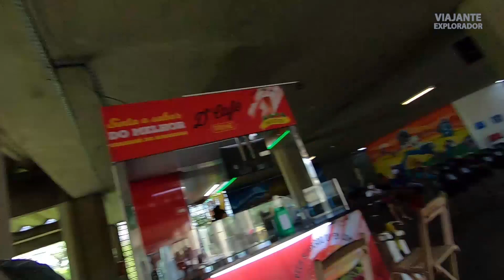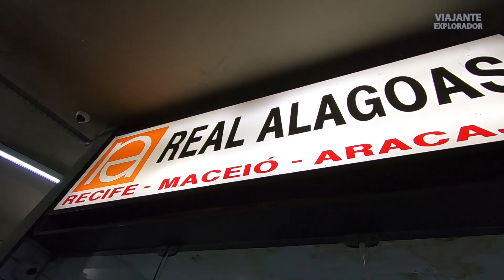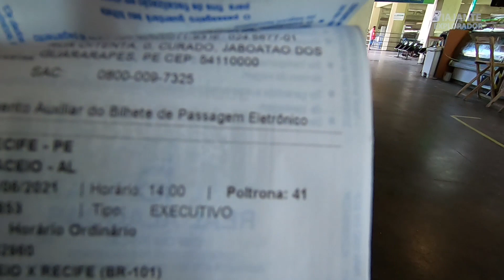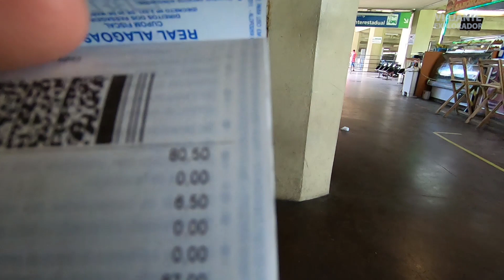É REAL, ALAGOAS! PERDI O ÔNIBUS DD PRA MACEIÓ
Recife não quer me deixar ir. hehe